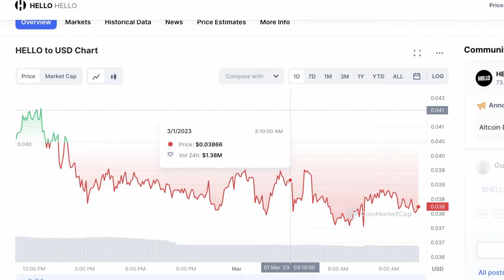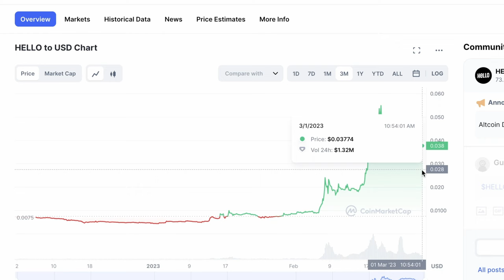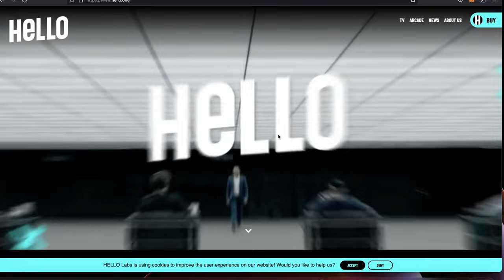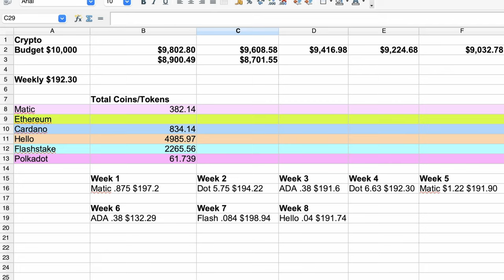$10,000 Crypto DCA Challenge - Hello Token Next NETFLIX (Week 8)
💰 Get 12 Free Stocks With WeBull Up To $30,600 In Value